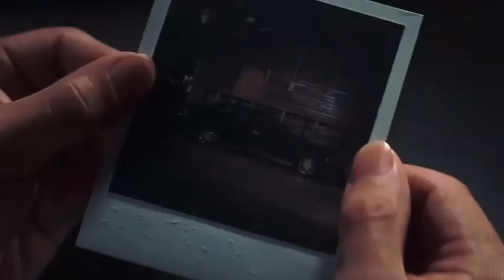Barry & Helen | Clarity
“ If are loves tragedy then why are you my clarity,
If are loves insanity then why are you my clarity”

Fandom: I know what you did last summer
Characters: Barry and Helen
Coloring: mine

Song: Clarity
Artist: KHS